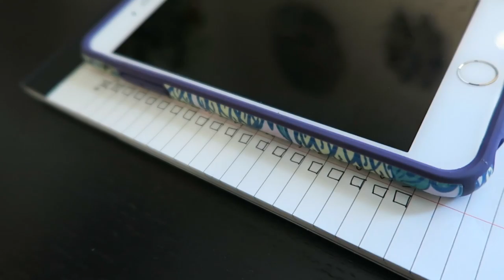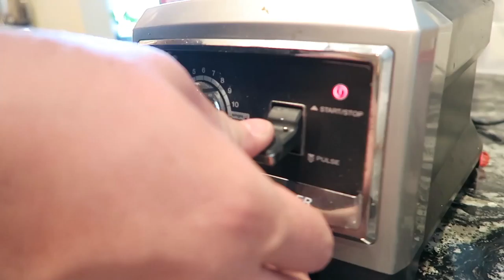GROCERY STORE SHENANIGANS + HAUL | The Malloys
VLOG #33 | Grocery Store Shenanigans + Haul

I pushed Ryan to work out so hard he almost threw up! I got a little happy with all my endorphins at the grocery store...